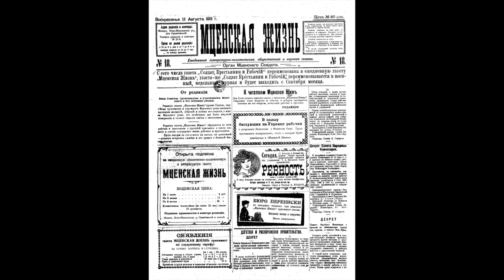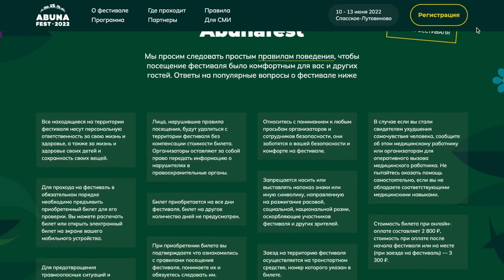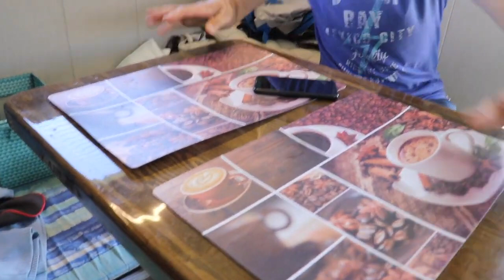Фестиваль ABUNA FEST Обзор дома на колесах от производителя PILIGRIM CAMPER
Обзор кемпера, жилого модуля на базе пикапа Dodge RAM на фестивале автопутешествеников Abuna fest. Немного истории о городе Мценск и Спаское-Лутовиново где и проходит ежегодный фестиваль.